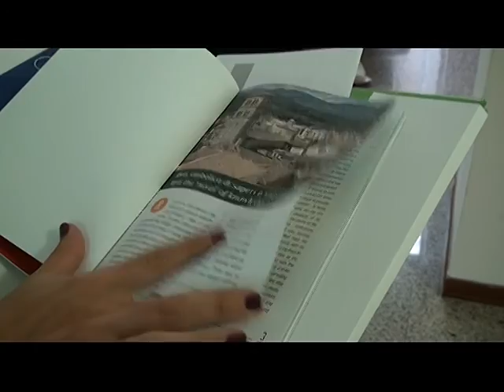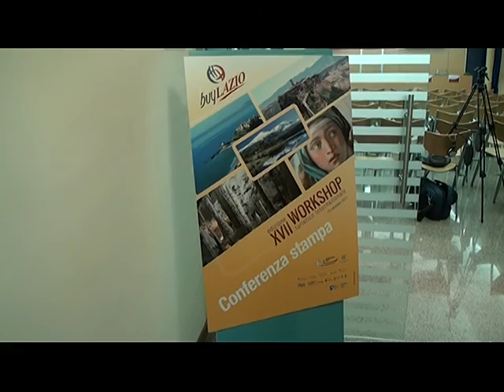buy lazio successo